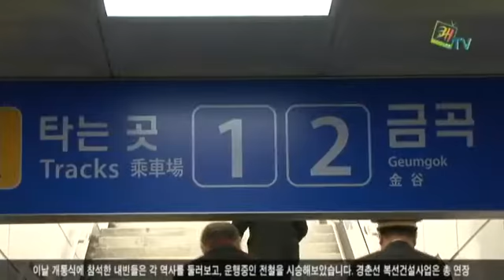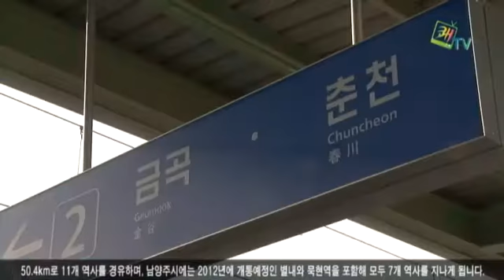경춘선 전철 개통식